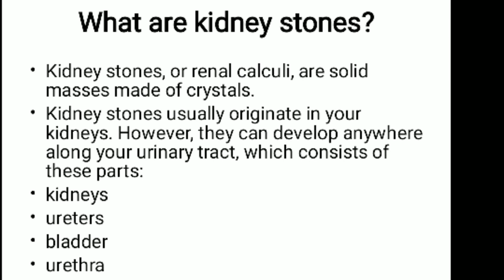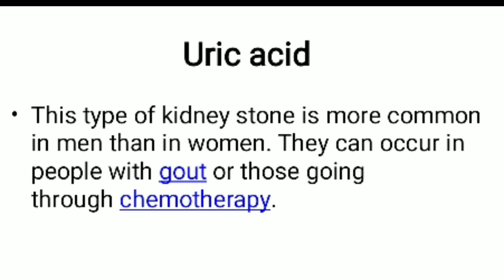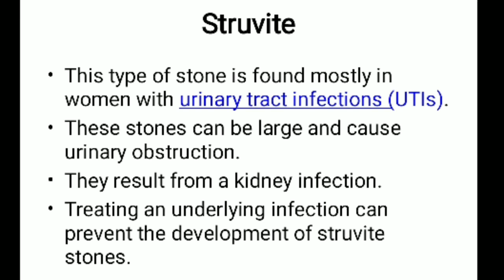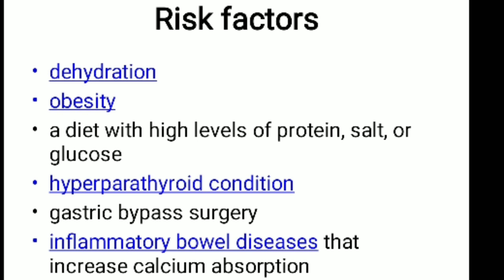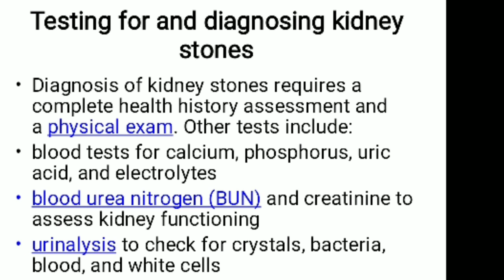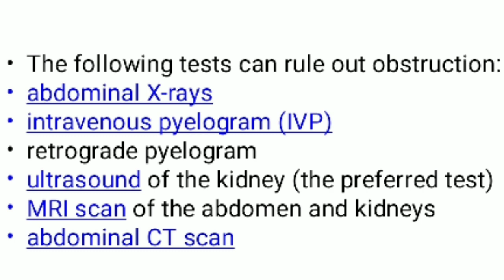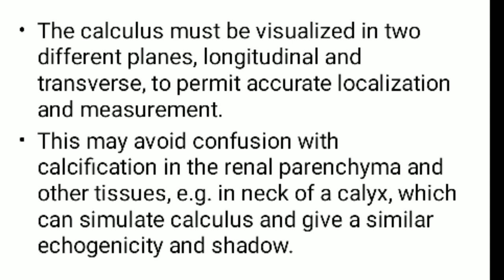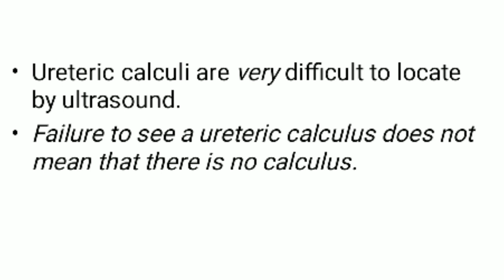KUB stones ultrasound by dr fatima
Hi People!
Dr Fatima here! medical radiology is a platform for u guyz where u will be facilitated with knowledge and information about all radiological modalities which includes basic physics of different modalities theory and clinical imaging in a very easy and conceptual way.All modalities include ultrasound,xray,CT,MRI,mammography,Echocardiography,Floroscopy,Nuclear medicine and much more.u u will be able to understand the basic fundamentals,techniques of all modalities,clinical anatomy and diagnosis of diseases in all modalities.
this channel is  not only for medical students but also for common people who wanna learn about reporting and the procedures of different modalities.
Dr Fatima,
Medical Doctor,
Medical Radiology,
vascular ultrasound,
doppler ultrasound
radiology physics,
clinical anatomy,
imaging reporting, mammography,
echocardiography,
nuclear medicine,
obs and gyne,
anatomy,
physiology,
Ct Scan,
Xray,
Great Regards!